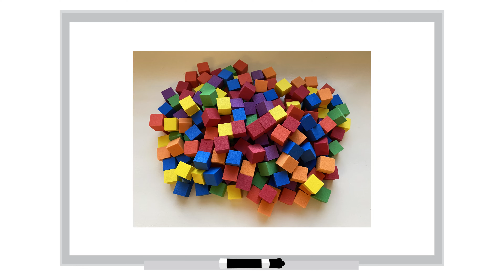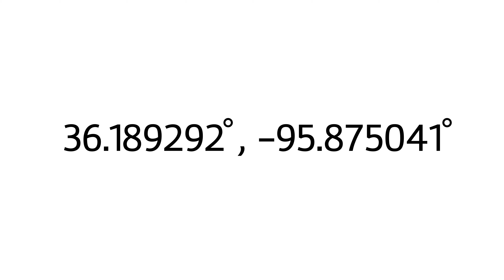Part 7: Estimation Challenges (Unlocking Curiosity Workshop)